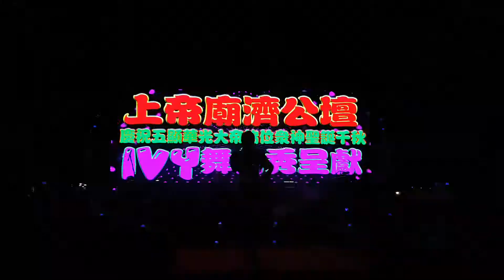刘丽芝 - 我的心里只有你没有他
Date: 18 Nov 2017
地点 Location: Woodlands Ave 5, opp Blk 111
主办单位 Organiser: 上帝庙济公坛
制作单位 Stage Production: Ivy舞台秀
乐队 Band: 大班
灯光音响 Lights and Sound: Star Media 新媒体舞台设计